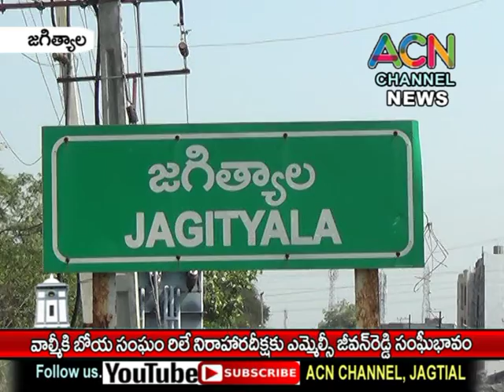జగిత్యాలలో వాల్మీకి బోయ సంఘం ఆధ్వర్యంలో రిలే నిరాహార దీక్ష, ఎమ్మెల్సీ జీవన్ రెడ్డి సంఘీభావం